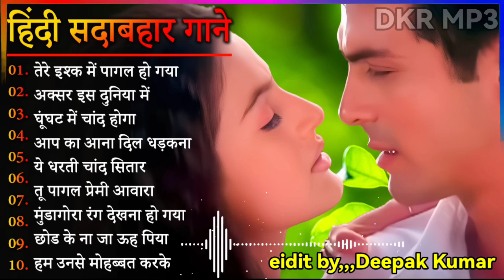Hindi_Sad_Songs_-प्यार__में_बेवफाई_का_सबसे_दर्द_भरा_गीत_|_हिन्दी_दर्द_भरे_गीत_|_90s_Evergreen_Songs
1994,s_Superhit_Hindi_Movie_Songs_(Kumar_Sanu_&_Alka_Yagnik(240p).mp4
Best_Of_((_80,s_90,s_))_Kumar_Sanu_&_Alka_Yagnik_-_सुपरहिट_पुराने_गीत(360p).mp4 /
अलका_याग्निक_उदित_नारायण_लता_मंगेशकर_कुमार_सानू_
Songs List
01-आएगी हर पल तुझे मेरी याद
02-क्यों किसी को
03-चांद से पर्दा कीजिए
04-तारों का चमकता गहना हो
05-सातों जन्म में तेरे
06-दो अनजाने अजनबी
07-किसी से तुम प्यार करो
08-हम तुमको निगाहों में इस तरह
09-आंख है भरी भरी
10-भीड़ में तन्हाई में
11-आएगी हर पल तुझे मेरी याद
12-ऐसा देश है मेरा
13-चाहा तो बहुत
14-चोरी चोरी चुपके चुपके
15-ए काश के हम
16-अरे रे अरे यह क्या हुआ
17-मेरी महबूबा
18-हम ऐसे करेंगे प्यार
19-चाहा तो बहुत
20-दिल का आलम